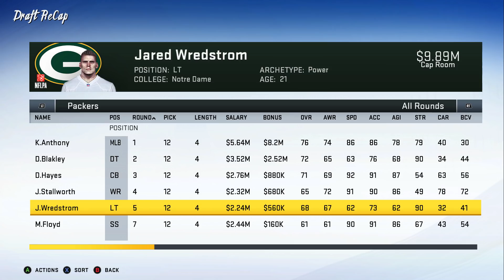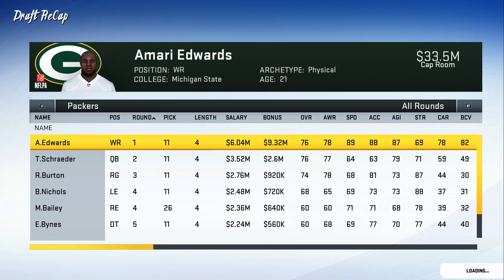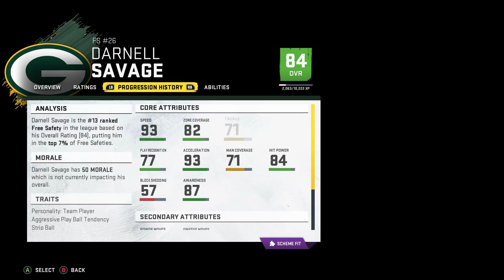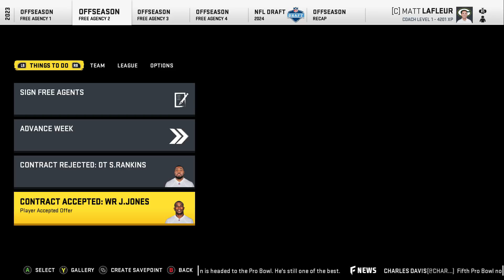Rebuilding The Green Bay Packers with Jordan Love | Madden 20 Franchise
The Green Bay Packers had by all accounts a pretty bad 2020 NFL Draft but no pick shocked fans more than selecting Utah State's Jordan Love to be Aaron Rodgers backup and successor. Let's see what Jordan Love can do as the Green Bay Packers quarterback

Full credit to jd.artwork on Instagram for the Jordan Love jersey swap.